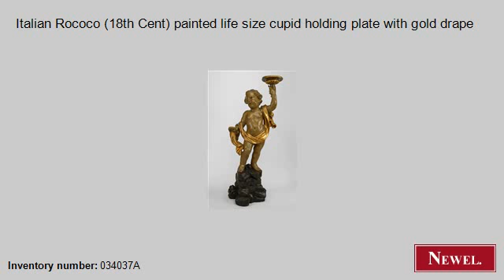Antique Italian Rococo (18th Cent) painted life size cupid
- Newel.com: Antique Italian Rococo (18th Cent) painted life size cupid holding plate with gold drape (Italian, Rococo, figure, life-size figure, painted) (Newel Art and Antiques, New York City)